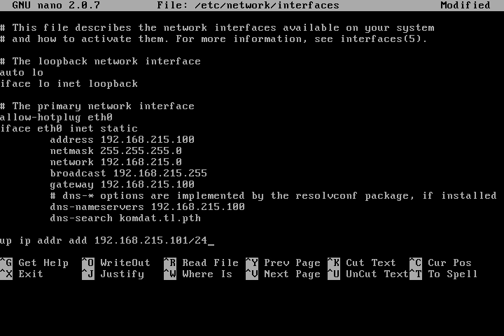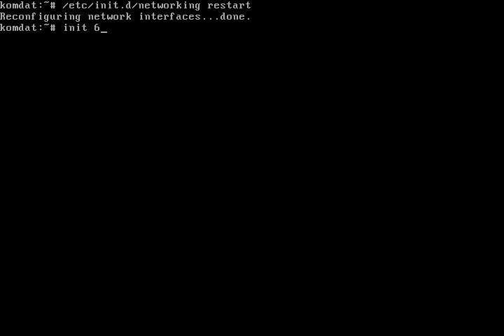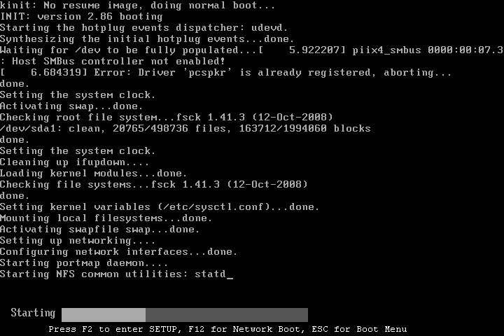Configuration IP Virtual on Debian Lenny